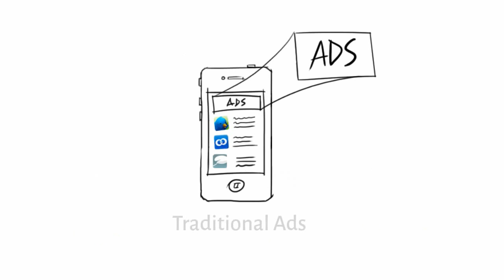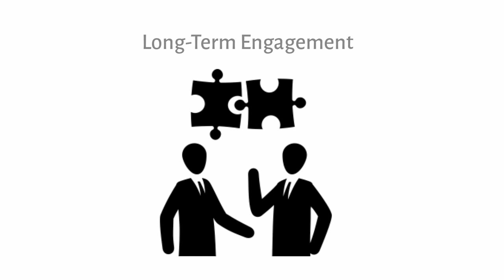ScoutFoto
We assisted Scout Foto by making an explanatory 2D Animation video for their app which shares photos and does many more things.
Also check out our YouTube channel for more videos for your reference.